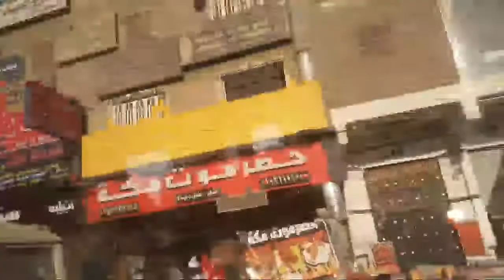يابخت من زار وخفف😂😬 اشرب قهوتك☕ وفرجنى خطوتك